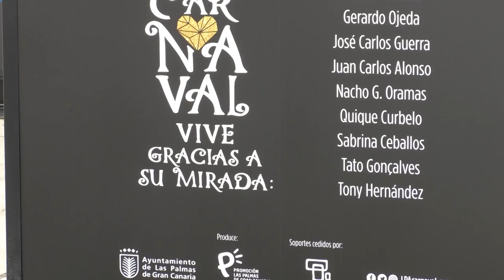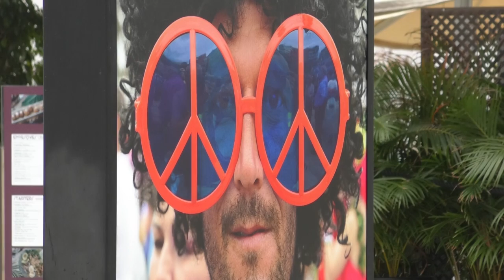El Carnaval de Las Palmas GC repasa su historia con una exposición fotográfica al aire libre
El año en el que el Carnaval de Las Palmas de Gran Canaria no sale a la calle, sus contenidos se trasladan a los hogares a través de un programa de televisión que repasa los 45 años de historia de la fiesta. «El Carnaval vive en tu corazón», lema de 2021, es el título de un especial que suma la dirección de Israel Reyes y la realización de Antonio Domingo Pérez y que, desde el presente, mirará a hitos del pasado del Carnaval. El programa podrá verse el próximo lunes 15, a las 22:00 horas en Televisión Canaria. Después, estará disponible en el Canal YouTube de Promoción de la Ciudad: Las Palmas de Gran Canaria.

Este programa impulsado por el Ayuntamiento de Las Palmas de Gran Canaria se plantea como un viaje en el tiempo, una suma de actuaciones de referentes del Carnaval de hoy con entrevistas o encuentros con figuras claves del ayer y con la recuperación de imágenes de archivo.

Según lo explicado en la presentación de sus contenidos en la mañana de hoy viernes por la concejala Inmaculada Medina, así como por Reyes y Pérez, el especial de 90 minutos de duración genera un vínculo emocional con el telespectador, especialmente si es amante del Carnaval. “Asistí a momentos determinados de la grabación, puedo asegurar que hay ocasiones en que los pelos se ponen de punta. Son muchos rostros fundamentales y pequeños guiños, incluso homenajes, a personas que han sido importantísimas para el Carnaval” aseguró Medina. Al respecto, también Israel Reyes afirmó que el equipo se emocionó en distintos momentos y que espera que en casa el programa especial sea acogido con la misma intensidad con la que lo ha vivido el equipo técnico en su conjunto.

Sin entrar en detalles para mantener el nivel de expectación de los telespectadores, según contó el director artístico, por el programa han pasado distintos iconos drag, participantes y los incombustibles Yanely Hernández y Roberto Herrera, algún pregonero, representantes del mundo de los grupos, profesionales de la escenografía y el diseño artístico, reinas del pasado, coreógrafas, profesionales del diseño, del maquillaje corporal y un largo etcétera.

“Intentar resumir 45 años de Carnaval en tan poco tiempo es una tarea complicada” aseguró Antonio Domingo Pérez, “un reto que asumí a sabiendas de que a Israel no le gustan las cosas fáciles” apuntó con una sonrisa. Según lo señalado, a nivel visual se inspiró en dispositivos de los años 70 y 80, una tele de tubo, cintas de casete “por donde nos llegaba el Carnaval a toda una generación. Esos elementos son los que encapsulan las imágenes de archivo que nos han proporcionado tanto Televisión Española en Canarias y en Madrid, sino también la Televisión Canaria” concluyó no sin antes señalar que el trabajo ha salido adelante gracias al “valioso equipo humano que me ha acompañado”.

El Carnaval saldrá este año a la calle sólo en formato de imágenes. El parque Santa Catalina acoge desde hoy viernes 12 febrero una exposición de 47 fotografías de gran formato que llevan la firma de diez profesionales de la fotografía que durante décadas han dado cobertura informativa a los concursos y actos del programa de la fiesta.

En 2021, el Carnaval vive gracias a la mirada y los objetivos de Ángel Medina G., Arcadio Suárez, Gerardo Ojeda, José Carlos Guerra, Juan Carlos Alonso, Nacho G. Oramas, Quique Curbelo, Sabrina Ceballos, Tato Gonçalves y Tony Hernández. Todos ellos son los autores de las fotos de gran impacto que han cedido a la organización del Carnaval para la exposición que ocupará el parque Santa Catalina hasta el 28 de febrero.

Estas instantáneas colocadas en 24 soportes llevarán al recinto las emociones de los carnavaleros y las carnavaleras que este año, debido a la situación sanitaria, deberán quedarse en casa y vivir la fiesta desde casa. En ellas se podrán ver tanto fotos de grupos como individuales ubicadas en diferentes puntos de la ciudad donde se celebra la fiesta; Vegueta, el parque Santa Catalina o la playa de Las Canteras, entre otros. Imágenes, explicó Inmaculada Medina, “que estoy convencida trasladarán a todos los transeúntes la pasión y el amor con que esta ciudad vive la fiesta, además de arrancarle a más uno una sonrisa” porque con la exposición, recalcó, “la fiesta toma su espacio con el espíritu de sus protagonistas que son ustedes”.